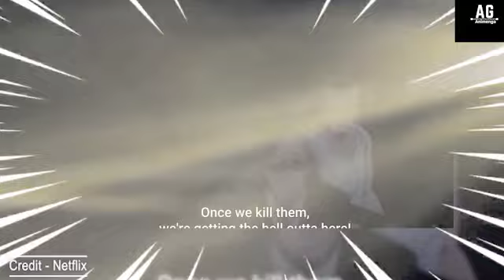Spy X Family Season 2 Episode 10 Enjoy the Resort to the Fullest/Bragging About Vacation Animenga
Spy X Family Season 2 Episode 10 Release Date,
Spy X Family Season 2 Episode 10 Cast,
Spy X Family Season 2 Episode 10 Plot ,
Spy X Family Season 2 Episode 10 Trailer ,
Spy X Family Season 2 Episode 10 Anime ,
Spy X Family Season 2 Episode 10 Manga,
Spy X Family Season 2 Episode 10 TV Show,
Spy X Family Season 2 Episode 10 TV Series ,
The Spy X Family Season 2 Episode 10 release date and time have been revealed. The episode will air on Crunchyroll. This anime series revolves around master spy Twilight, who adopts the alias of psychiatrist Loid Forger and builds a fake family to get closer to a high-profile politician. Unbeknownst to him, his wife, Yor, is a lethal assassin, and their adopted daughter is a telepath.